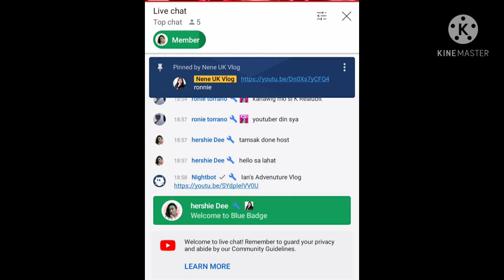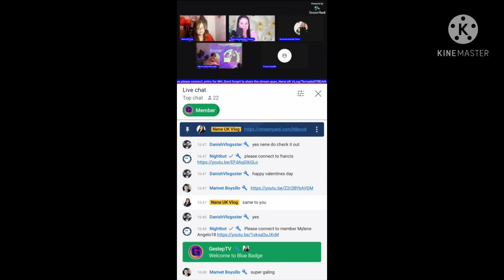With All My Love/ Nene/Song